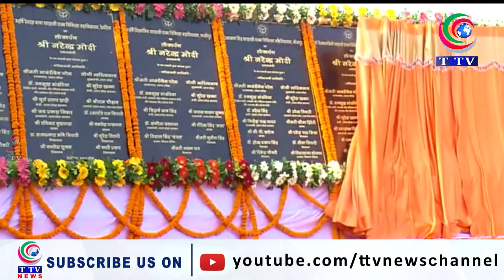PM Modi inaugurates nine medical colleges in Uttar Pradesh || TTV NEWS CHANNEL